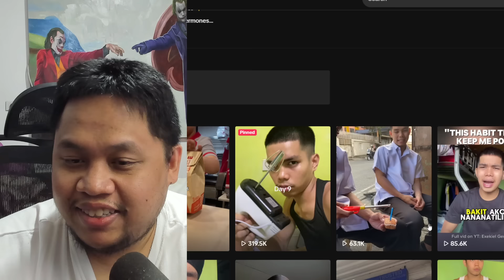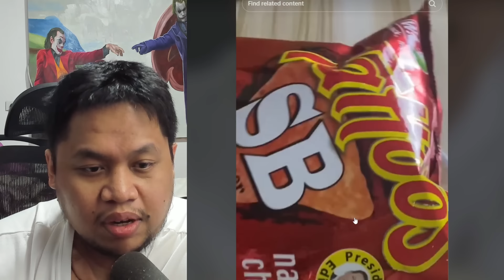Bumalik na sa School si Boy Pastil!!!! CONGRATS!!